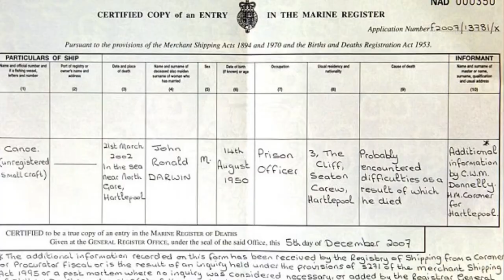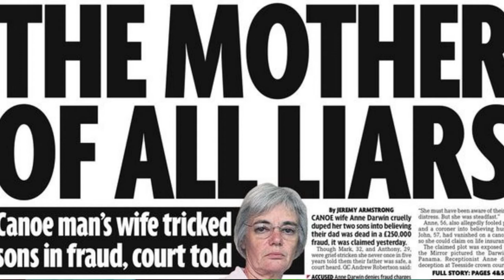The Thief, His Wife & The Canoe - The TRUE Story!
This week I talk about the true story behind the incredible new ITV Crime Drama 'The thief, his wife and the canoe'.  I hope you enjoy!! :)